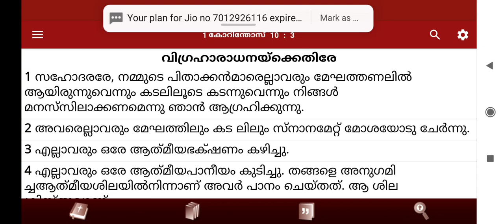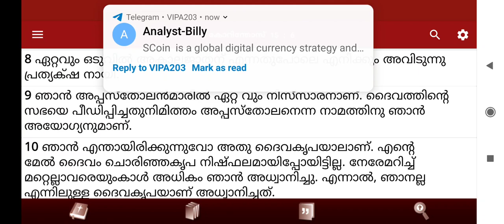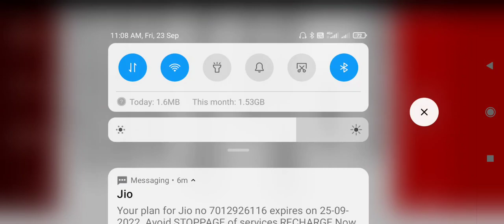ലോഗോസ് ക്വിസ് 2022, 1 കോരിന്ത്യൻസ് 9 മുതൽ 16 വരെ മോഡൽ ചോദ്യം ഭാഗം 2, ആകെ 30 ചോദ്യം.